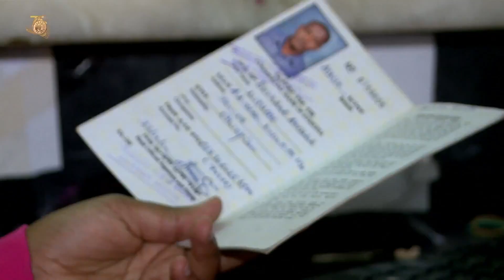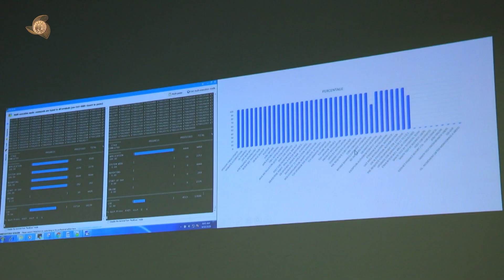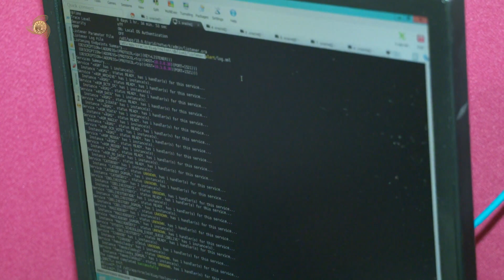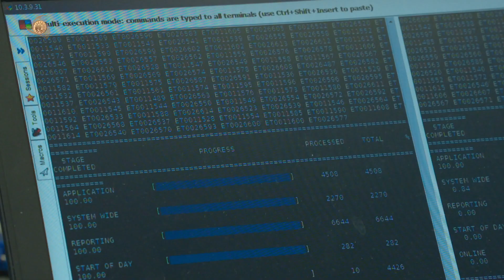CBE TV PROGRAM, May, 03,Part 2,2020